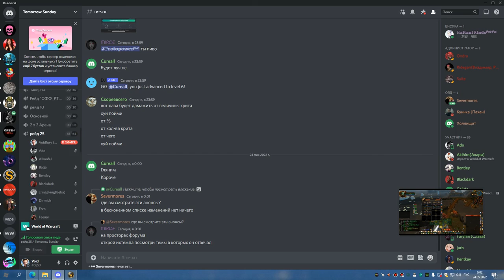1я часть ЦЛК 25об с крови по кд РЕТРИК 23 05 22